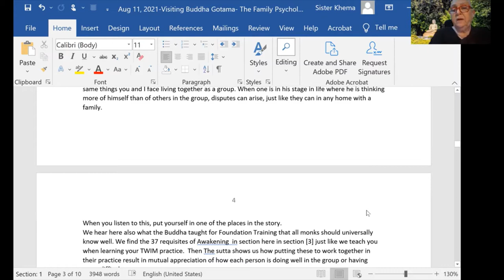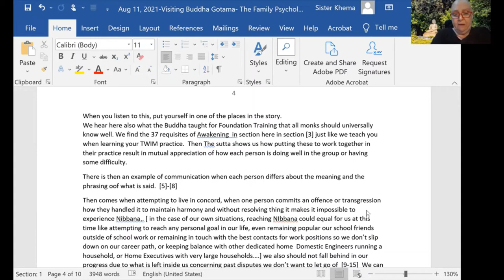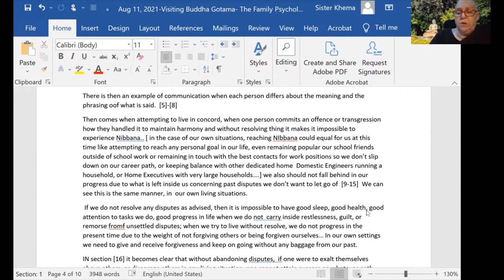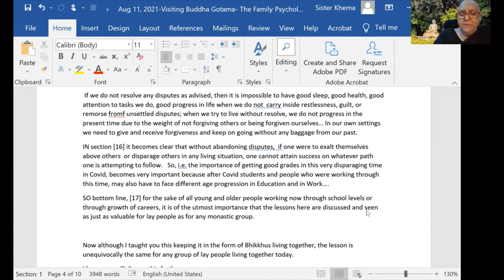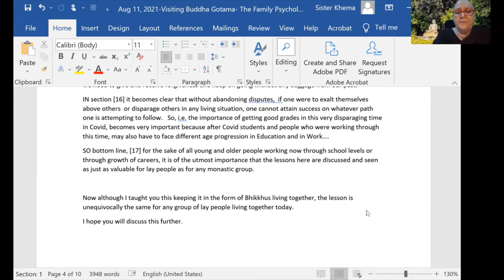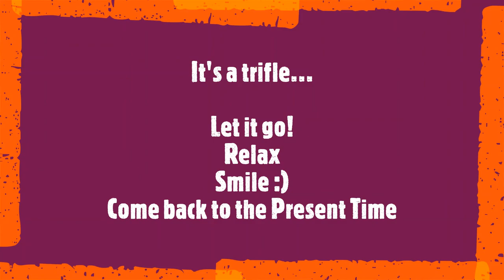Dhamma Byte: Harmonious Dispute Resolution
In this snippet from MN-103: Kinti Sutta, the Buddha speaks to his disciples about the best way to resolve disputes harmoniously. Listen to Ven. Khanti Khema's explain the essence of this Sutta and how to implement it in daily life for creating harmonious relationship outcomes through practicing the steps of TWIM.

1) Every Wednesday 6.30 PM India | 8 PM Indonesia | 9 PM Malaysia
Meeting ID: 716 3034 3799
Password: 1234

2) Every Sunday 2.30 - 5 PM India | 7.00 - 9:30 PM Sydney
Meeting ID: 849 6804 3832
Password: 1234

3) Every Sunday 6 PM  India (Hindi Meeting with Rajiv Dinesh)
Password: 1234